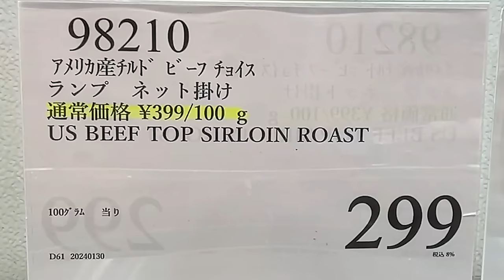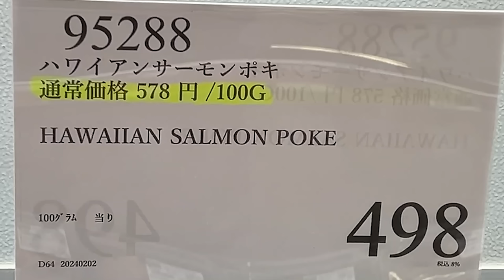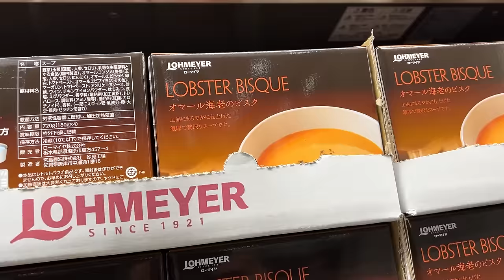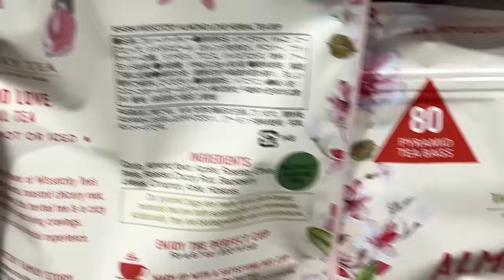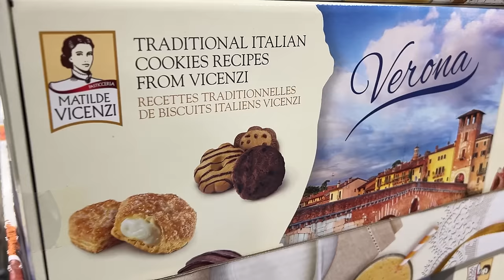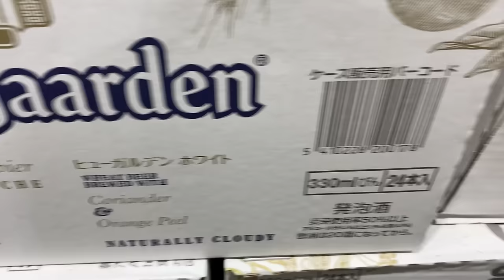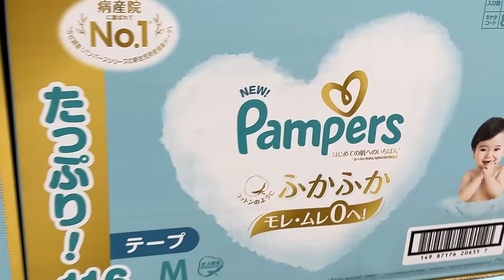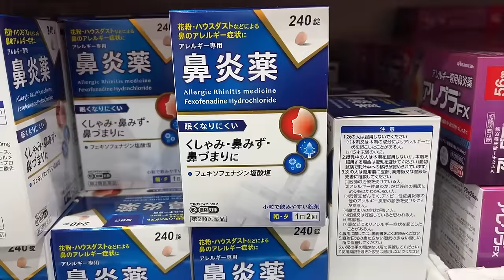【コストコセール情報】02月1週目-週末-前編 食品 生活用品 パン 肉 お菓子 キャンプ キッチン おすすめ 最新 クーポン 購入品